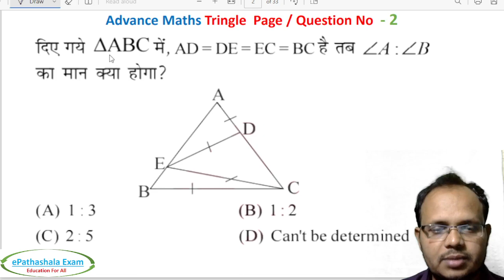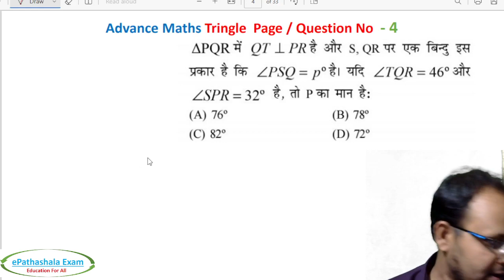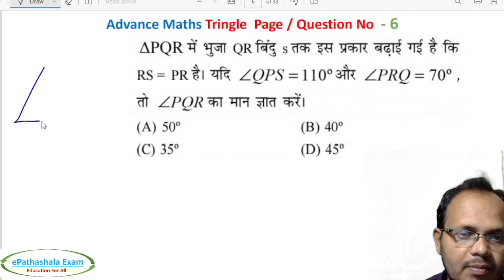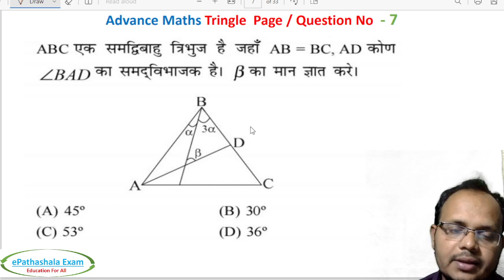GEOMATRY TRINGLE त्रिभुज के गुण बाह्य कोण I ADVANCE MATHS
advance maths
geometry
advance maths geometry
advance maths for ssc cgl geometry
jyamiti maths in hindi
jyamiti maths
line and angle
line and angle question
line and angle question in hindi
lines and angles question answer
straight lines
triangle
advance maths triangle
triangle property in hindi
tribhuj jyamiti
outer angle and inner angle
perpendicular lines
samdwibhajak pramey
tribhuj ke niyam
tribhuj ke tino kono ka yog kitna hota hai
बाह्य कोण किसे कहते हैं

point
ray
kiran
line segment
samantar resha
pratichhedi rekha kise kahate hain
pratichhedi rekha ki paribhasha
pratichhedi rekha in hindi
perpendicular lines
parallel lines
triangle
advance maths triangle
tribhuj jyamiti
perpendicular lines
samdwibhajak pramey
tribhuj ke niyam

sangat kon kise kahate hain
संगत कोण
संगत कोण की परिभाषा
sangat kon kya hai
ekantar kon kise kahate hain
ekantar kon
alternate angles
interior angles
antah kon
sammukh kon kise kahate hain
sammukh kon
sammukh kon ki paribhasha
sammukh kon kya hai
acute angle
right angle
adhik kon ki paribhasha
अधिक कोण किसे कहते हैं
अधिक कोण
adhik kon ki definition
SAMKON
triangle
advance maths triangle
tribhuj jyamiti
perpendicular lines
samdwibhajak pramey
tribhuj ke niyam

triangle
advance maths triangle
tribhuj jyamiti
perpendicular lines
samdwibhajak pramey
tribhuj ke niyam